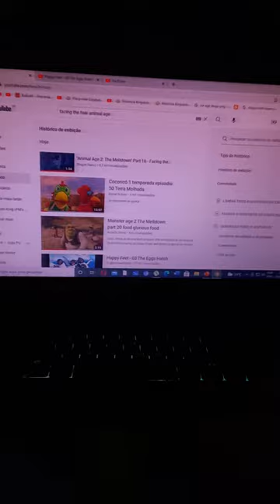Kemono Age the Meltdown Part 16 Facing the Fear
Cast
Pingu as Scrat
Various Animals and Friends as Prehistoric Animals
Mushu (Mulan) Júlio Lola Lilica Zazá Alípio Kiko Caco and Mimosa (Cocoricó) as Sid
Norva (Echo Planet) as Lady Sloth
Khan Kluay as Manny
Greeninja (Pokemon) as Diego
Penguin (Monica Gang) as Fast Tony
Nigel (Khumba) as Stu
Boss Skua (Happy Feet) as Lone Gunslinger
sea snake (mermaid melody) Barracuda (Finding Nemo) Lucius (The Dolphin: Story of a Dreamer) as Cretaceous
Sharkgirls Giant Squid(Finding Dory) Killer Whale (Happy Feet) Sharptooth Swimmer (The Land Before Time Journey to Big Water) as maelstrom
Herman the wildebeest (Timon and Pumbaa) as Cholly
Pancham and Chespin (Pokemon) as Crash and Eddie
Chaba Kaewl (or Kon Suay) as Ellie
Nereids (Blue Submarine) and Various Crocodiles (The Lion King II Smba's Pride) as Piranhas